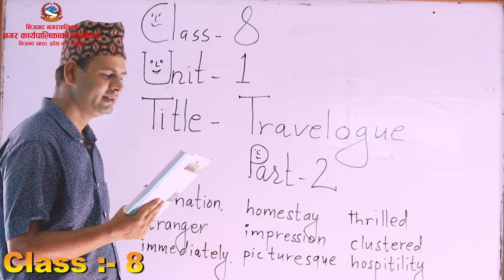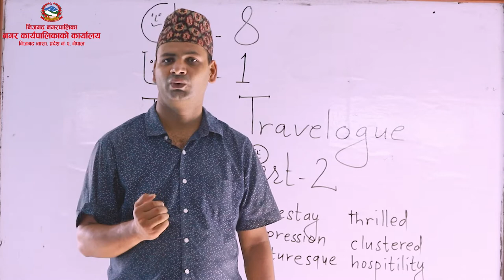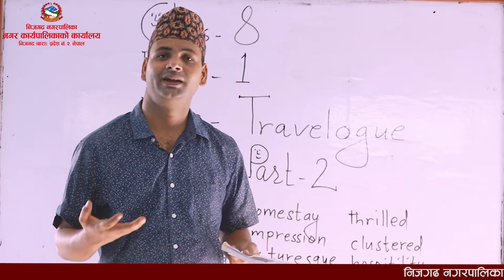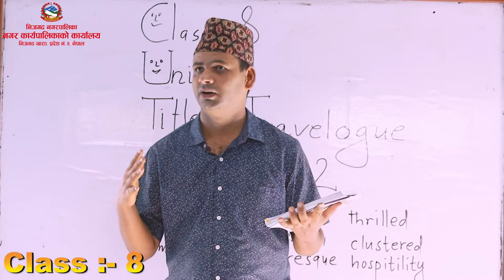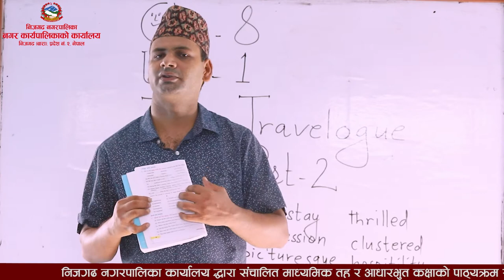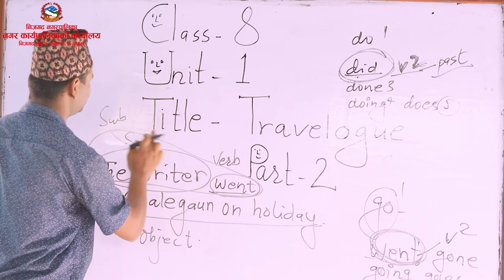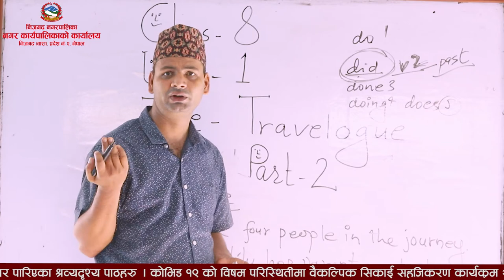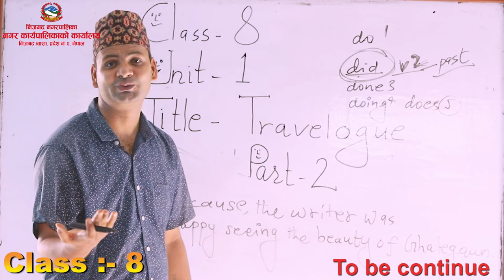Grade 8 English - Travelogue Part 3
Class :8
Unit-1
Topics : Travelogue
Teacher : Purushottam Adhikari